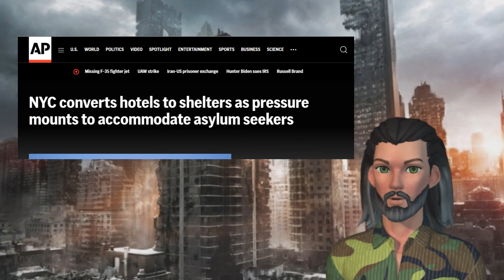FAILURE: Analyzing Adam's Plan for Managing NYC's Influx of Migrants - It will never work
The Migrants keep coming and Mayor Adams has a new plan.  It will never work and NYC is doomed.